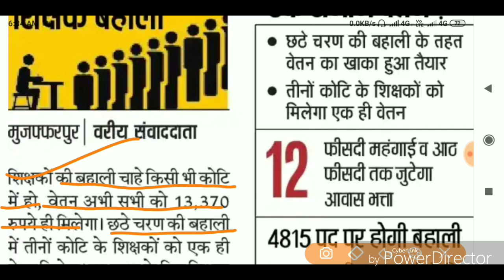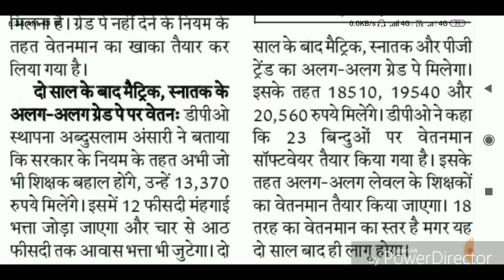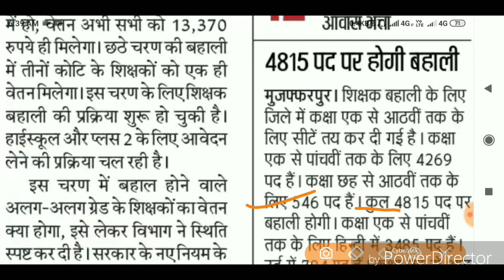बिहार शिक्षक बहाली के बाद शिक्षको को 13,370 रुपये मिलेंगे, आवेदन 18 sept से होगी